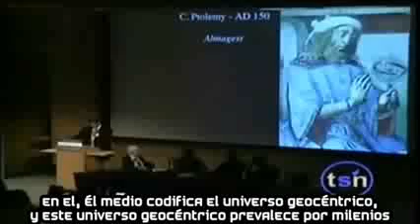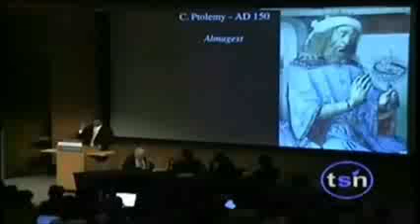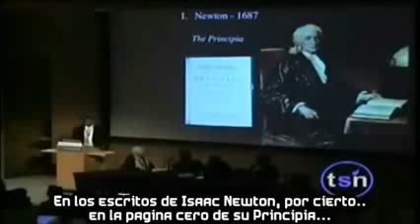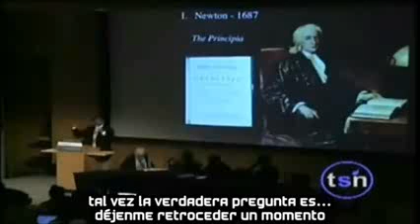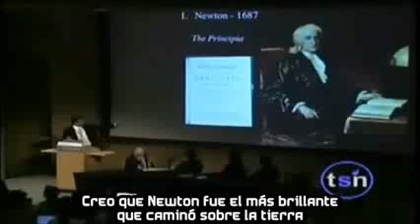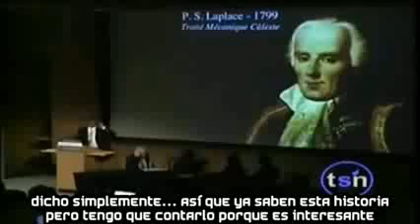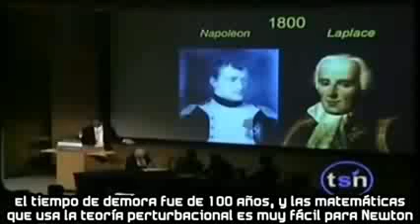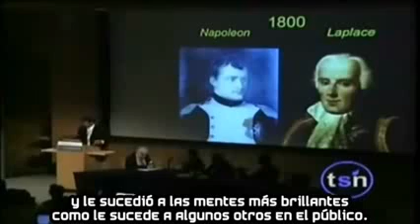Diseño Inteligente Dios de los Huecos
Neil deGrasse Tyson un gran científico y educador explicando grandes descubrimientos de la astrofisica y las dificultades religiosas que tenían lugar cuando no podían descubrir/comprender más allá de lo que ya sabían.

Básicamente lo que hace es demostrar que hasta las grandes mentes científicas de nuestra historia han acudido al concepto de "Diseño Inteligente" (causa divina) cuando llegaban al punto en el que se estancaban, pero a medida que llegaban nuevas generaciones o nuevos científicos ese vació o hueco se hacia cada vez más pequeño.